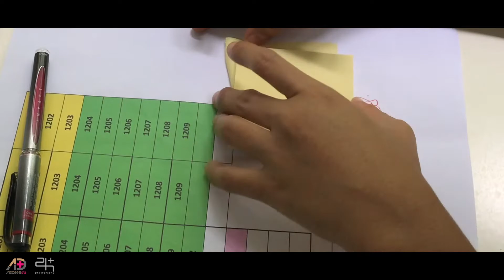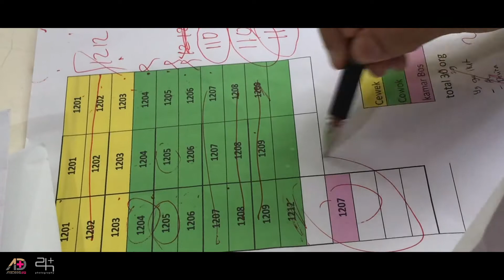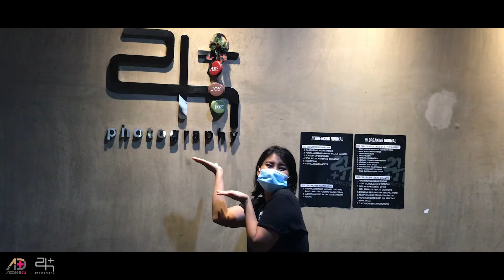3 DAY'S TRIP2HPHOTOGRAPHY]DOORPRIZE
Liburan Natal & tahun baru sudah semakin dekat, apakah manajemen kantor Anda sudah mempersiapkan acara khusus sebelum menutup tahun? Momen-momen menjelang liburan seperti ini biasanya dimanfaatkan dengan membuat acara atau pesta kantor yang melibatkan semua karyawan.Divideo ini akan menunjukan keseruan 3DAY'S TRIP Karyawan 2h photography.